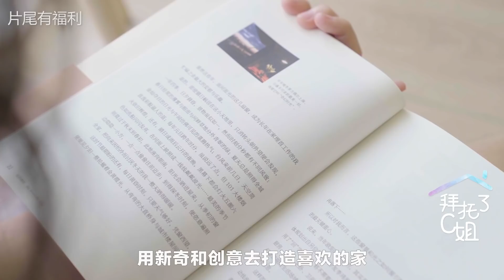[Eng Sub]千篇壹律的出租屋改造成北歐風小家 | 住32㎡的性價比出租屋，過100㎡的精致生活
視頻中出現的家居好物清單，在同名微信公众号後台回復【11】即可獲取！
視頻中愛瑪同款的平價大牌JT小黑瓶，複製下面的淘口令打開淘寶就能獲取哦，添加小管家微信 wechat id:eclife001 還可以免費獲取超高顏值北歐風洗漱置物架哦！
1. 産品淘口令：   ￥5NdoYWPDzKM￥
2.優惠券淘口令：￥NBHJYWTdkqC￥

更多幕後故事&福利小秘密戳~ (๑ºั ³ ˘๑)♥